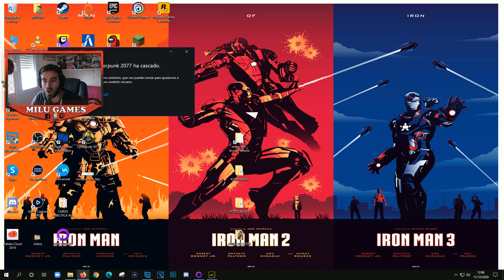🤙🏻❤️ CYBERPUNK 2077 - ESTOY TAN ROTO QUE ESTE JUEGO ME ECHA Y TODO